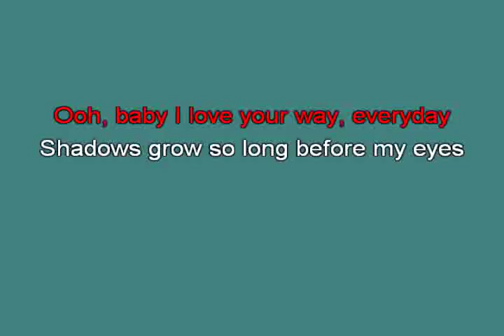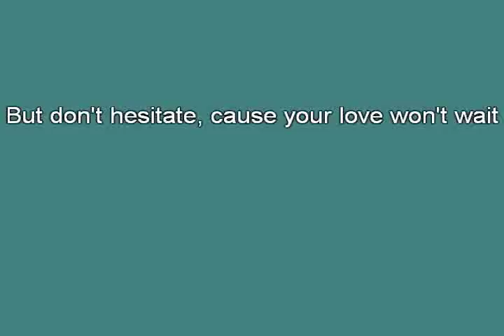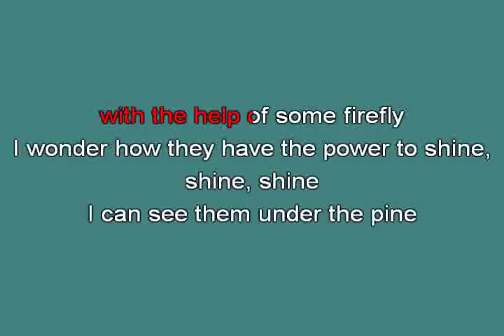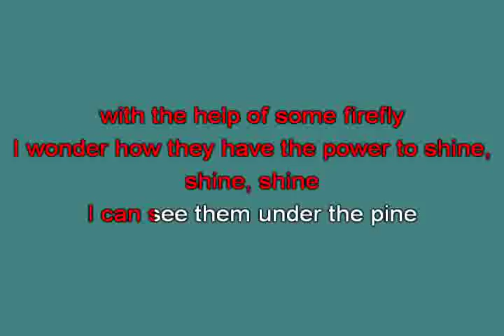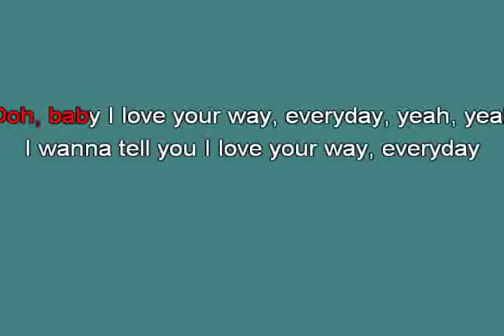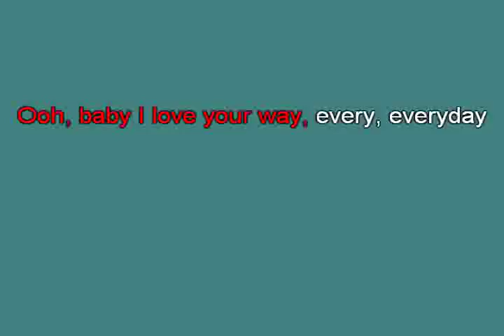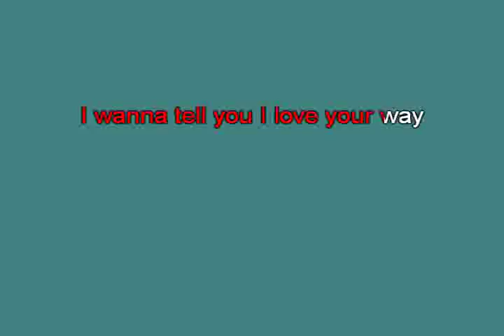divers midi 3 Big Mountain Baby I love your way1